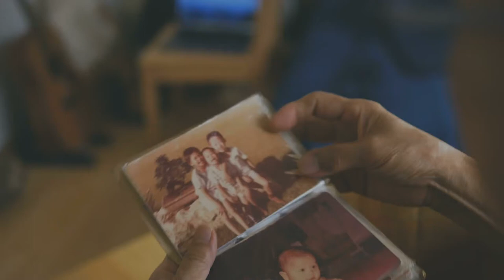Got stacks of Pictures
We Scan Photos and  Pictures of all sizes and conditions. Most people have a shoe box or a tub in there storage areas full of heirlooms and pictures... We Scan all those and create a digital library.. Making them all just mouse clicks away

WE SCAN ANY SIZE DOCUMENTS

Photos, Slides, Negatives
Books, Newspapers, Magazines
Microfilm / Microfiche

Artwork / Paintings

WeScanFilm
12805 Harmon Rd
Suite 215